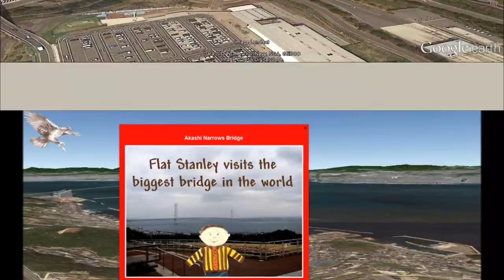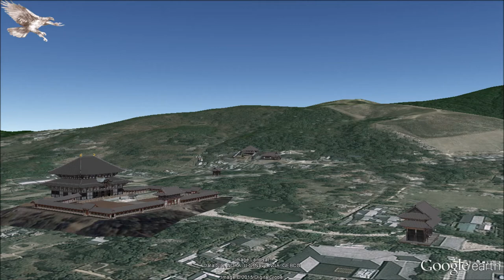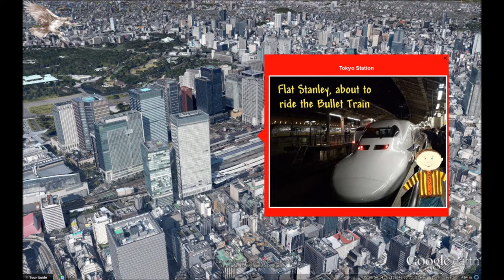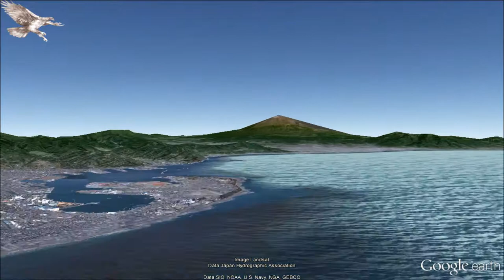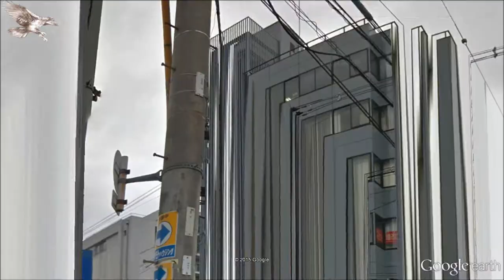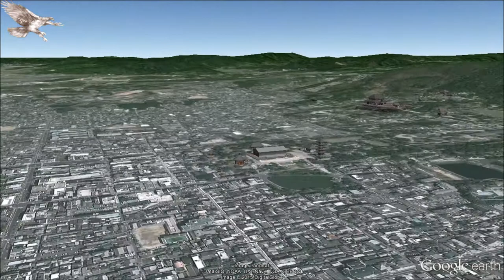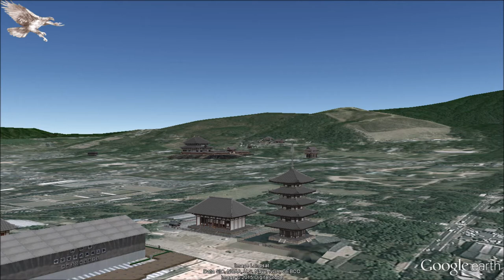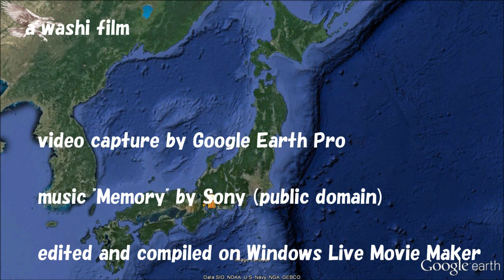Flat Stanley Visits Japan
This video is an attempt to capture a recorded Google Earth tour. (The tour can be downloaded  The video approximates the experience of the tour, but its only real virtue is that the computer tour shows fuzzy imagery until it is run several times.